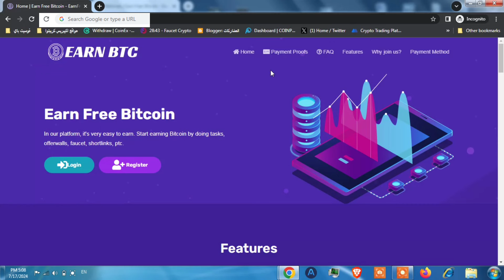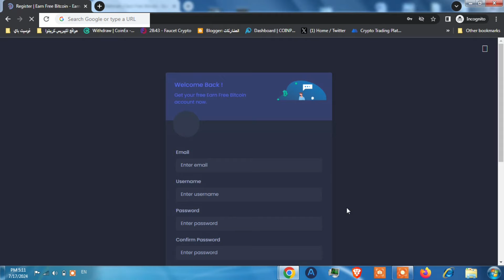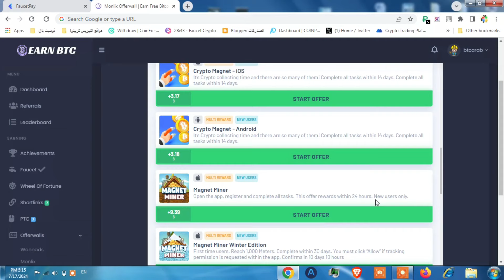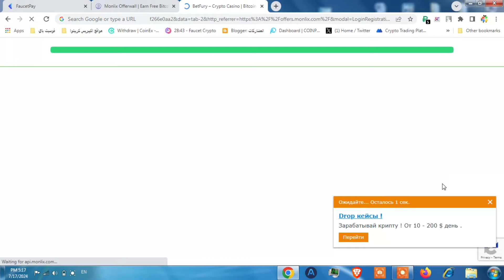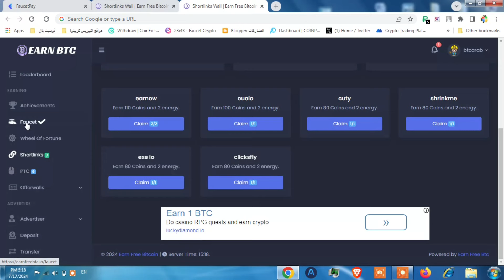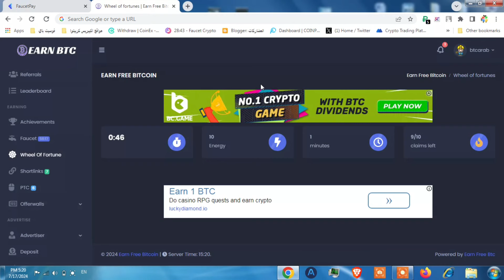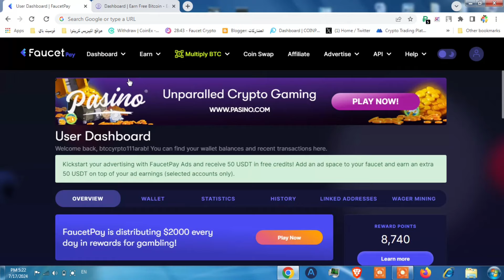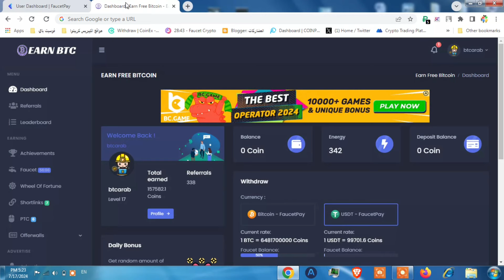اقوى مواقع ربح البيتكوين مجانا | موقع ربح عملات رقمية | earnbtc | earnfreebtc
ربح البيتكوين مجانا  من موقع earnbtc اقوى مواقع ربح البيتكوين مجانا و يعتبر اهم موقع ربح عملات رقمية هو موضوع فيديو اليوم من قناة بيتكوين العرب.

بيتكوين العرب earnbtc

🚀 5 عناوين نارية للفيديو:
"ربح العملات الرقمية مجانا  من موقع earnbtc "
"أفضل موقع لكسب العملات الرقمية مجانا 🚀 earnbtc  "
"حصريًا  لمتابعي بيتكوين العرب : أفضل مواقع ربح العملات الرقمية كل دقيقة مع اثبات الدقع الفوري"
"انسي موضوع المواقع التعبانة! الموقع ده هيغير طريقة ربح العملات الرقمية لديك"
"متفوتش الفيديو ده! هتعرف سر ربح العملات الرقمية  اللي محدش بيقوله"
ـــــــــــــــــــــــــــــــــــــــــــــــــــــــــــــــ

ـــــــــــــــــــــــــــــــــــــــــــــــــــــــــــــــ

اكسب واحد دولار مجاني كل يوم لعبة جديدة بالاثبات سحب 40$

هل يمكن ربح البيتكوين مجانا و اذا كان ذلك ممكنا ماهو افضل موقع ربح عملات رقمية حاليا؟
بالطبع يمكن ربح البيتكوين مجانا من طرق عديدة و مواقع عديدة و منها موقع earnfreebtc و الذي يعتبر افضل موقع ربح عملات رقمية جديد حاليا و السبب ان اي شخص يمكنه ربح عملات رقمية مجانية و ربح البيتكوين مجانا 2024 اي وقتنا الحالي بسهولة و بدون مشاكل.

لان موقع earnfreebtc يمكن اي شخص من الربح من الانترنت و تحديدا ربح البيتكوين و ربح العملات الرقمية مجانا 2024 و يتم ربح بيتكوين و ربح العملات الرقمية داخل الموقع بطرق عديدة مثل ,تعدين العملات الرقمية بالهاتف مجانا او الكمبيوتر بسهولة و ,ربح البيتكوين من مشاهدة الاعلانات العديدة المتوفرة داخل الموقع و صنابير البيتكوين القوية كل 60 دقيقة داخل الموقع حيث يمتلك الموقع اقوى صنبور بيتكوين و افضل صنبور لربح العملات الرقمية و قد يربح منه الشخص 0.004 بيتكوين لكل مطالبة وهو رقم كبير جدا.

,اكسب واحد دولار مجاني بسهول من تأدية المهمات البسيطة داخل الموقع و اكسب واحد دولار كل يوم من العروض الكثيرة المدعومة من الموقع فهو موقع شامل و افضل مواقع ربح بيتكوين مجانا و سيتمكن اي شخص بعد مشاهدة فيديو الشرح من قناة بيتكوين العرب من ربح عملة Bitcoin او البيتكوين من اغضل ,مواقع ربح البيتكوين مجانا و افضل مواقع كسب عملة Bitcoin بسهولة المسمى موقع earnfreebtc.

اكسب واحد دولار مجاني كل يوم بالاثبات سحب 40¢ دولار حلقة اليوم علي قناة بيتكوين العرب المتخصصة في مجال العملات الرقمية و البيتكوين وال NFT و الميتافيرس و صنابير عملات رقمية

ما هو البيتكوين وكيف تربح منه؟ وكيف انا ربحت من الانترنت ومن البيتكوين والعملات الرقمية بدون تعدين. بهاد الفيديو رح احكي عن العملات الرقمية متل بيتكوين

بيتكوين العرب earnbtc
ـــــــــــــــــــــــــــــــــــــــــــــــــــــــــــــــ

🚀 عبارات بحث مهمة:

كيف اربح العملات الرقمية مجانا ؟
ما هي أفضل طرق ربح العملات الرقمية مجانا ؟
ما هو سر ربح العملات الرقمية مجانا ؟
هل يوجد موقع لربح العملات الرقمية مجانا ؟
كيف اربح العملات الرقمية مجانا من الانترنت ؟
💡 الكلمات المفتاحية والبحثية للعنوان "ربح العملات الرقمية بدون ايداع  ": "ربح العملات الرقمية كل 5 دقائق "